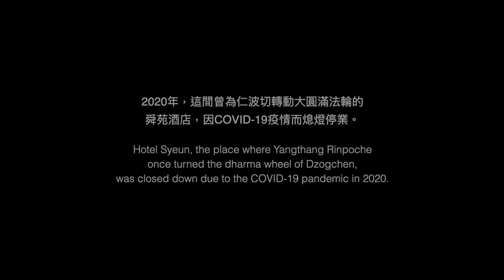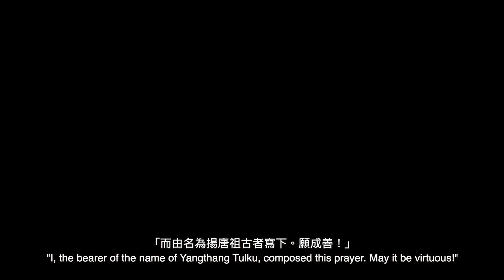Rain in Borobudur 婆羅浮屠之願/ 揚唐仁波切行儀系列03/ 5mins